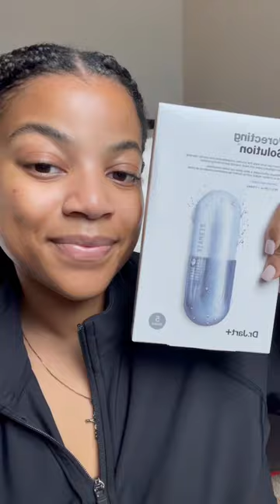The BEST FACE MASK! 😱😶‍🌫️✅